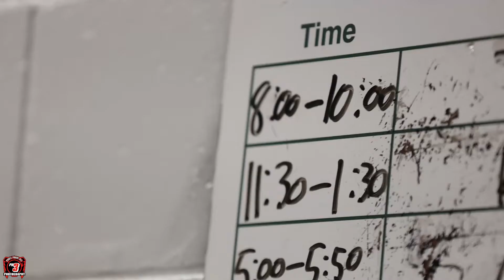KyleKamp at Southside Ice Arena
Nothing beats the burning off of Thanksgiving meal like an 8am start on ice!! With an introduction to weight room, proper stretching and some power skating, these athletes had their fun, but learned some valuable things for their future hockey endeavors! With a camp at Southside Ice Arena, you too can learn! Contact them today!

Song; Beat it by Fall Out Boy